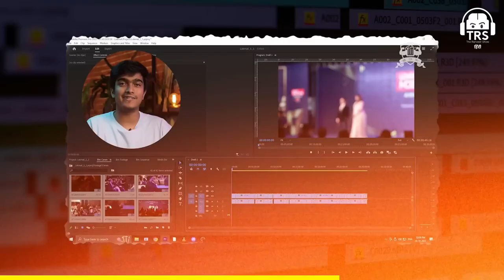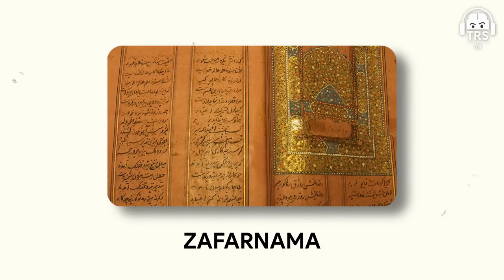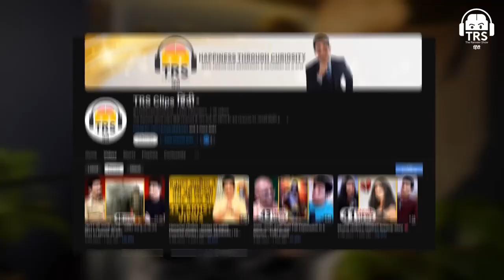Why Were There No Gurus After Guru Gobind Singh Hindi Explanation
In this video, we delve into the intriguing question of why there were no Gurus after Guru Gobind Singh, the tenth Sikh Guru. Join us for a detailed Hindi explanation as we explore the historical and spiritual significance behind this unique aspect of Sikh history. Find out the reasons behind the finality of the Guruship and gain a deeper understanding of Sikh beliefs and traditions. Don't miss this insightful discussion on an important aspect of Sikhism!